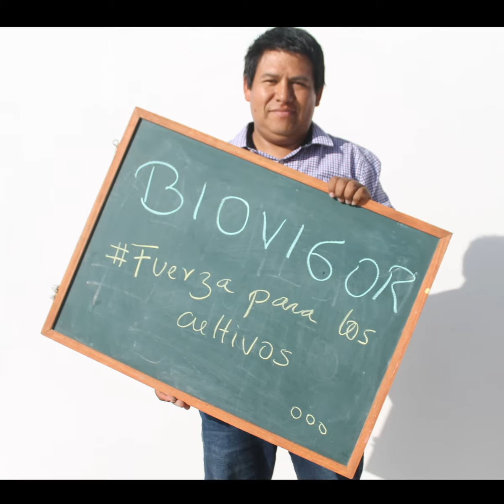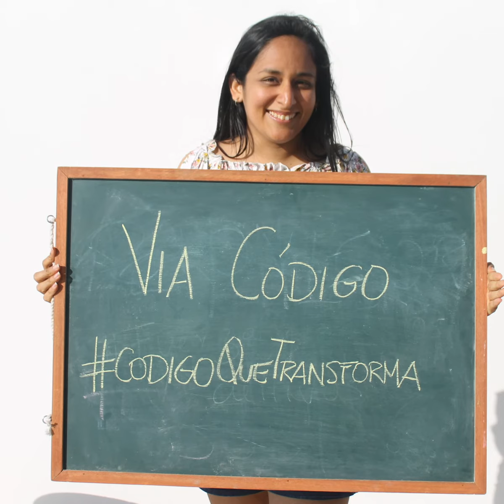Desafío Kunan - Finalistas 2019